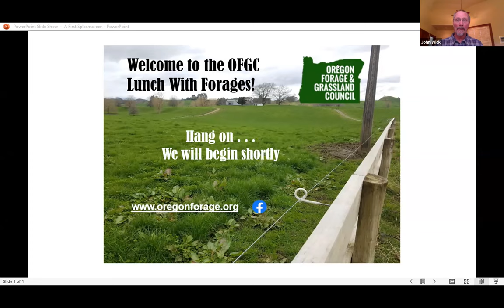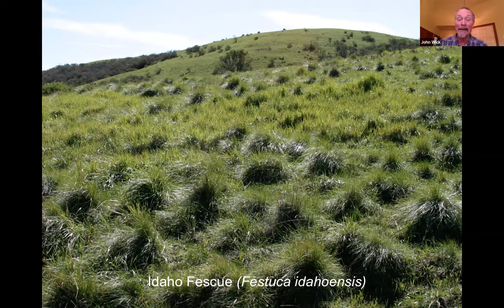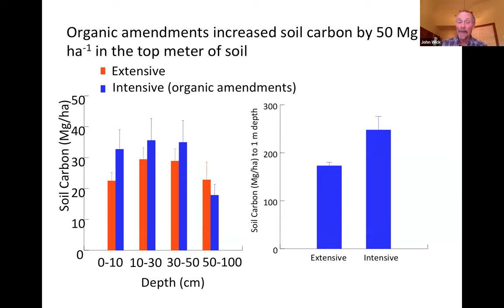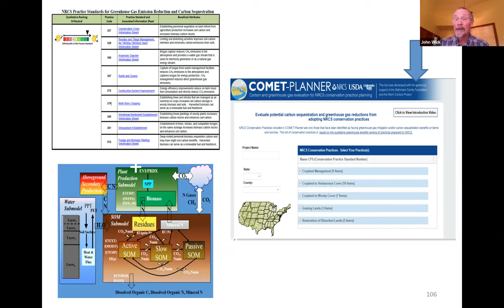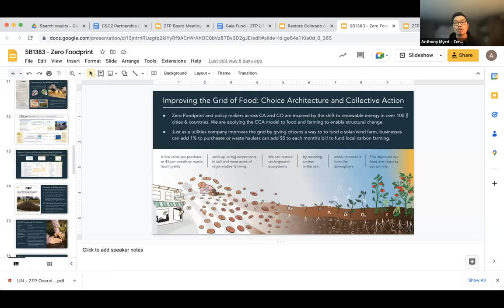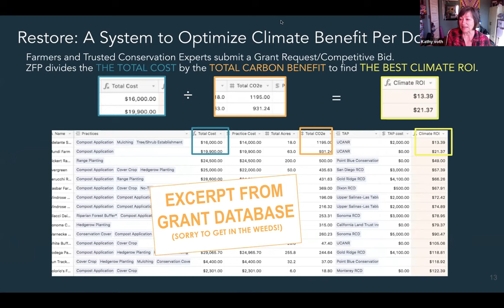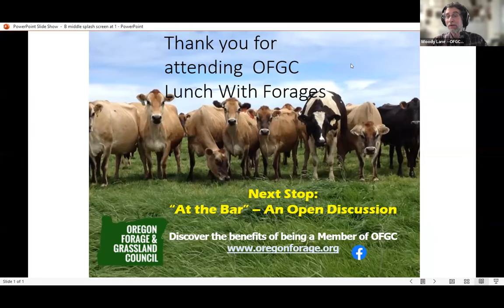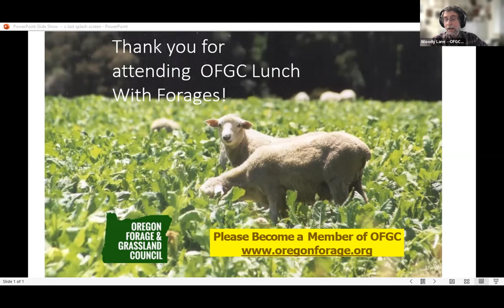lunch with forages – john wick Original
John Wick describes the research done on his ranch in Nicasio, California that demonstrated one application of compost on rangelands can rapidly increase soil carbon sequestration. If this practice were more broadly applied, it would actually cool the planet. Video courtesy of Oregon Forage and Grasslands Council and their Lunch With Forages program.